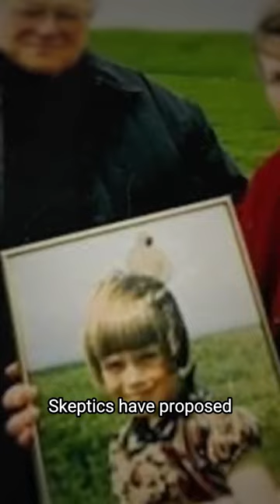1964 Solway Firth Spaceman photograph